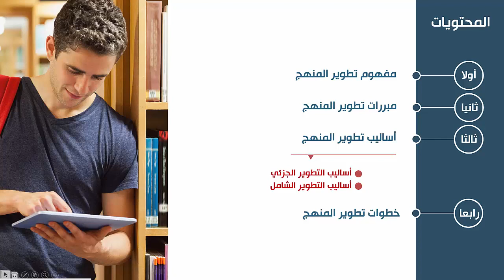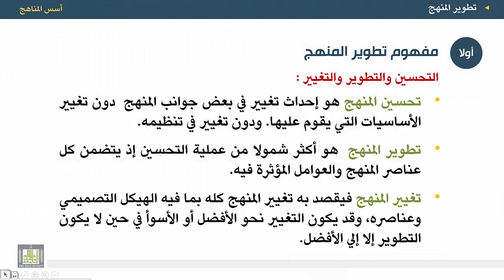أسس المناهج - الوحدة 11 : تطوير المنهج - محتويات الوحدة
المقررات المفتوحة
أسس المناهج - 471 نهج-2
الوحدة الحادية عشرة - تطوير المنهج
1. مقدمة.
2. المحتويات.
3.مفهوم تطوير المنهج.
4. الفرق بين التطوير والتحسين والتغيير.